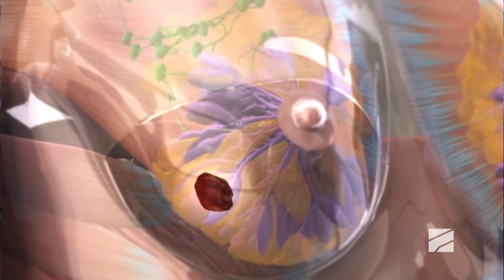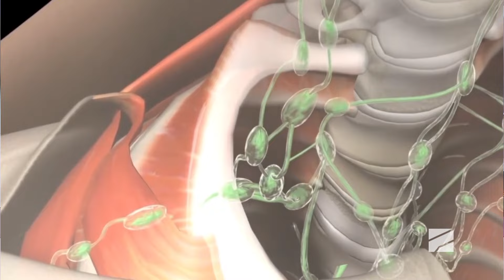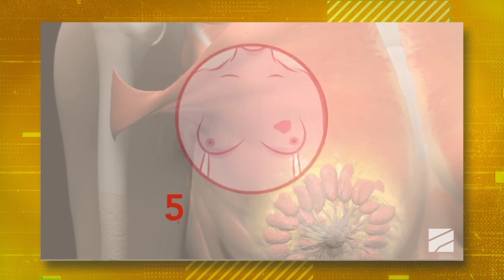ვარდისფერი ოქტომბერი-ძუძუს კიბოც ცნობიერების ამაღლების თვე-დიანა ნემსაძე; ექიმები-2024.10.27